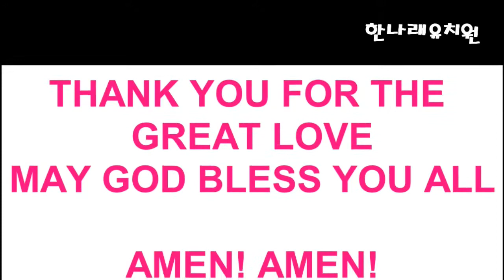Mother Loy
설명